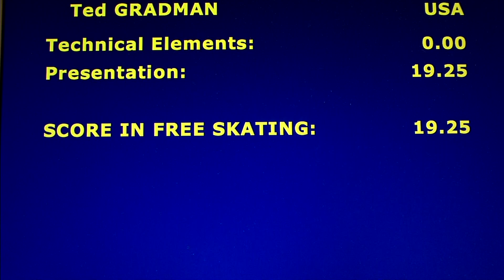Ted Gradman-Gold Men II & III Artistic Free Skating 2016 Oberstdorf